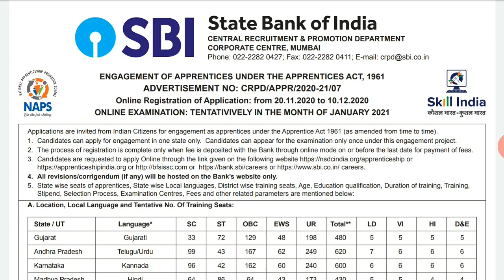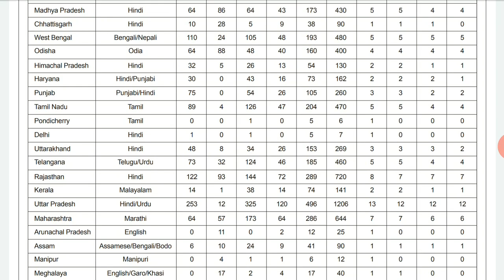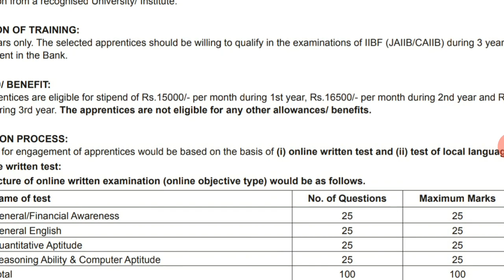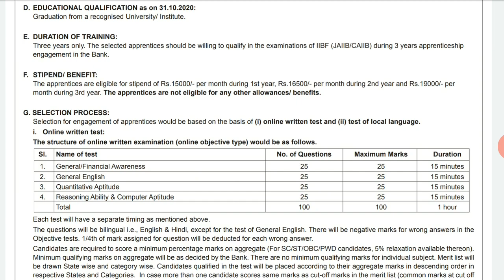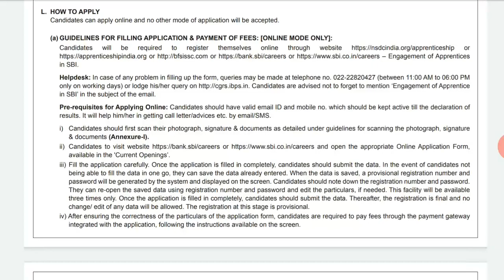SBI Apprentice Recruitment 2020| 8500 Apprentice Vacancy in SBI - Apply online for apprentice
# SBI Apprentice Recruitment
SBI Apprentice Recruitment 2020: Apply Online For 8500 Posts,
SBI Apprentice Notification 2020 OUT for 8500 Posts-Apply Online ,
SBI Apprentice Recruitment 2020: Notification-Online form for 8500 ,
SBI 8500 apprentice recruitment 2020 notification: Applications ,
SBI Apprentice Notification 2020 Out for 8500 Posts: Check SBI apprentice,
SBI Apprentice Recruitment 2020: apply online for state Bank of India,